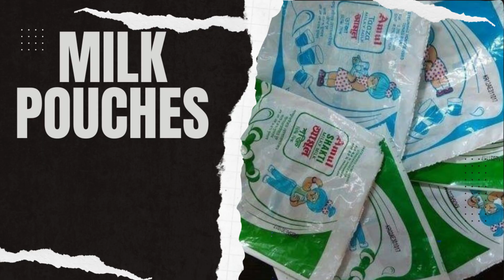Rizwan Saifi Reveals All India's Waste Plastic Price Secrets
All India Waste Plastic, ABS, Dana & Chairs Scrap Price Update by Rizwan Saifi

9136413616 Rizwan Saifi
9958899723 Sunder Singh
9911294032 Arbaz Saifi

In this video, Rizwan Saifi from All India Waste Plastic Federation reveals all the secrets to All India's waste plastic price. By understanding the factors that dictate the price of waste plastic, we can help regulate the amount of waste we produce and keep our environment healthy.

If you're ever curious about the price of waste plastic, then this video is for you! Rizwan Saifi from All India Waste Plastic Federation shares with us all the secrets to All India's waste plastic price, revealing the factors that dictate it. By understanding this information, we can help to keep our environment healthy and regulate the amount of waste we produce.

In this video, Rizwan Saifi from All India Scrap Plastic discusses the secrets to his successful plastic scrap business.

Rizwan is a waste plastic entrepreneur who has made a life out of turning waste into valuable resources. In this video, he shares with you all the tricks and techniques that have helped him build his business into the success it is today. By the end of this video, you'll have everything you need to start your own plastic scrap business!